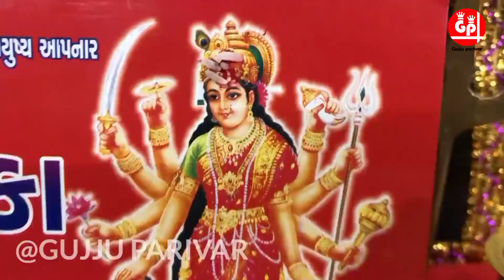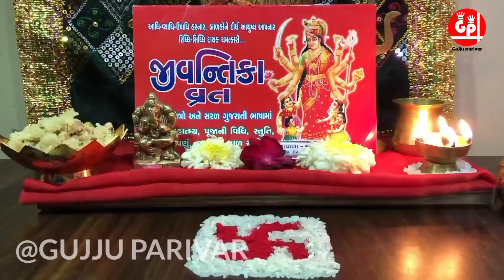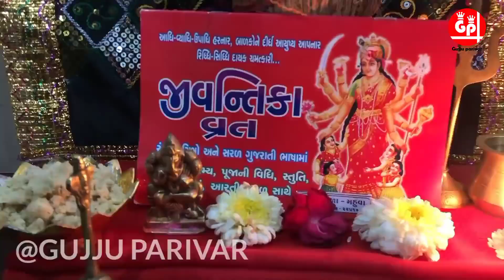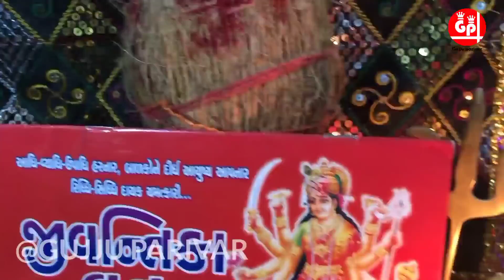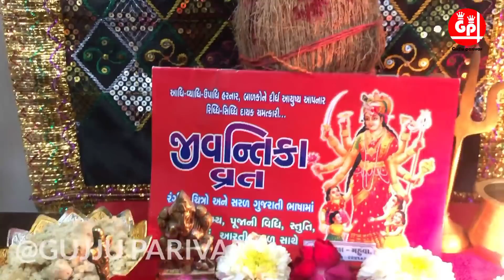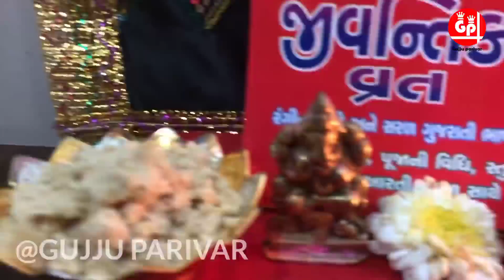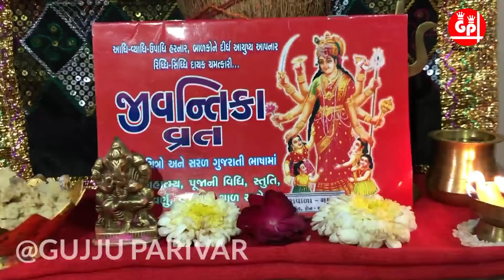શ્રાવણ માસના શુક્રવારનું વ્રત જીવંતિકા માતા ની વ્રત કથા || Jivantika Mata Vrat Katha 2022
જીવંતિકા માઁ વ્રત-કથા સંતાનની સુરક્ષા માટે શ્રાવણ માસના શુક્રવારનું વ્રત Jivantika Mata Vrat Katha
જય શ્રીકૃષ્ણમિત્રો,
          Youtube ચેનલ gujju parivar માં"આપ સૌનું સ્વાગત છે.. આ વિડિઓ માં શ્રાવણ મહિના ના શુક્રવાર ના દિવસે લેવાતું વ્રત "માઁ જીવંતિકા વ્રત " ની કથા વાર્તા સંભળાવવામાં આવી છે.. આ વ્રત માતા ઓ પોતાના સંતાનની સુખાકારી માટે, દીર્ઘાયુ માટે, સુરક્ષા માટે કરે છે...
આ વ્રત માં વ્રત કરનાર બહેનો એ લાલ વસ્ત્ર ધારણ કરવાના હોય છે અને પીળા વસ્ત્રનો સર્વથા ત્યાગ કરવાનો હોય છે.આ વ્રત માતાઓ બહેનો શ્રાવણ માસના પહેલા શુક્રવારે કરે છે અને એના થાય તો બીજા કે ગમે એ શ્રાવણ માસના શુક્રવારે આ વ્રત થાય છે.આ વ્રત પાંચ વર્ષનું હોય છે સાત વર્ષનું હોય છે પછી તેનું ઉજવણું કરવામાં આવે છે..
👆આ દરેક કથા તેમજ આવી ઘણી બધી ધાર્મિક કથા સાંભળવા આપણી ચેનલ @gujjuparivar ને અત્યારેજ sabscrib કરો ધન્યવાદ.
જીવન્તિકા માની કથા
જીવન્તિકા માં ની આરતી
જીવન્તિકા માં નો થાળ
જીવન્તિકા માં નો મહિમા
જીવન્તિકા માં ફિલ્મ
Jivantika ma status
Shravan mas Shukrvar
shukrvar nu vrat